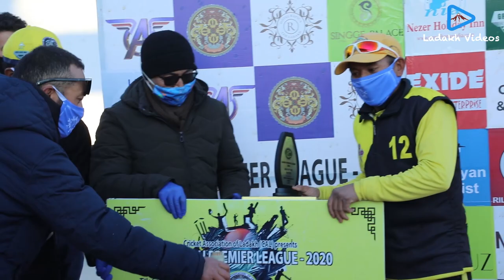Skalzang Dorjey Kalyan funny speech - Man of the match | Twenty20 Syed Mushtaq Ali Trophy 2021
Skalzang dorjey kalyan first cricketer from Ladakh to play domestic championship in India, Organized by BCCI, among the teams from Ranji Trophy.
He is in the Jammu and Kashmir Team for twenty20 Syed Mushtaq Ali Trophy 2021.

good news to all ladakhi today.